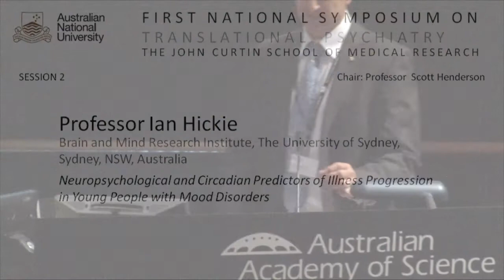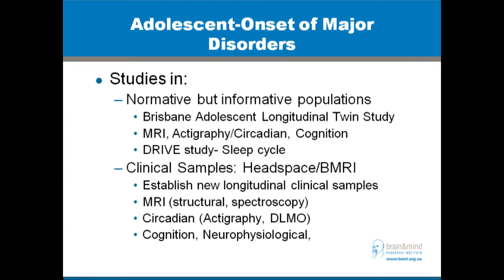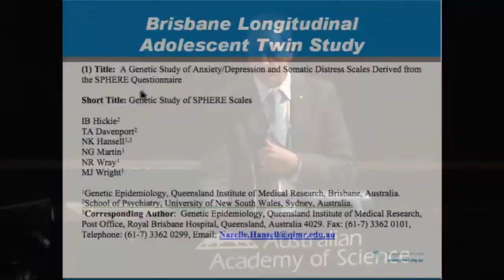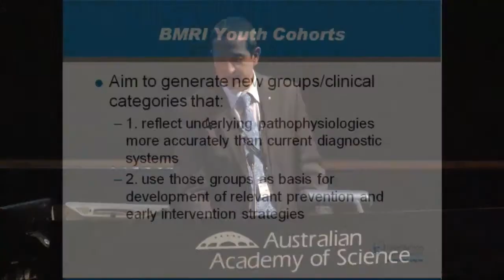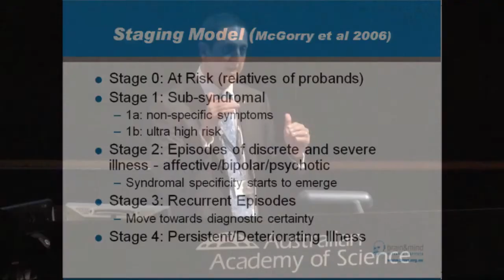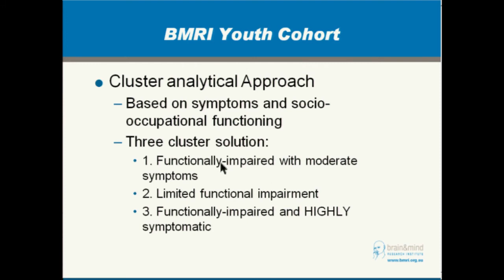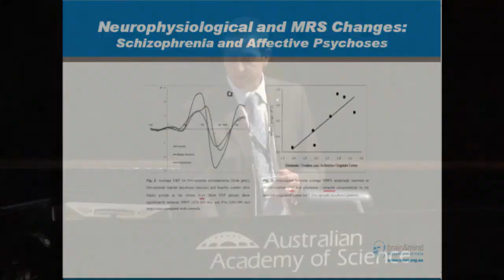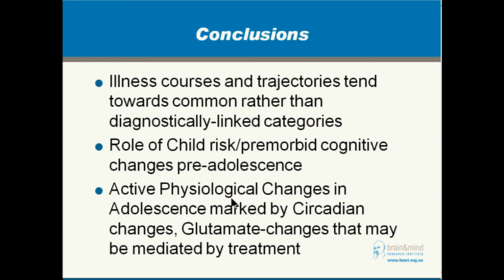Professor Ian Hickie - Neuropsychological and circadian predictors of illness progression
Professor Ian Hickie presents at the First National Symposium on Translational Psychiatry, 4 -5 April 2011, at The John Curtin School of Medical Research, The Australian National University.

Professor Ian Hickie is the executive director of the Brain and Mind Research Institute at the University of Sydney, where he is also a professor of psychiatry.

He is a previous CEO and clinical advisor to Beyondblue: the national depression initiative and Visiting Fellow, and the Centre for Mental Health Research at ANU as well as a member of the Australian National Council on Drugs and chair of Mental Health Council of Australia's research committee.